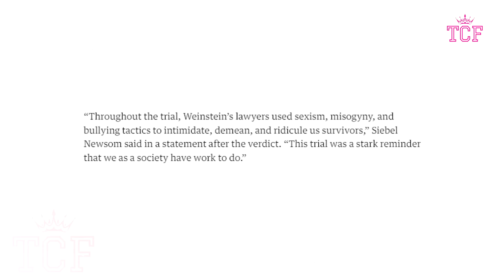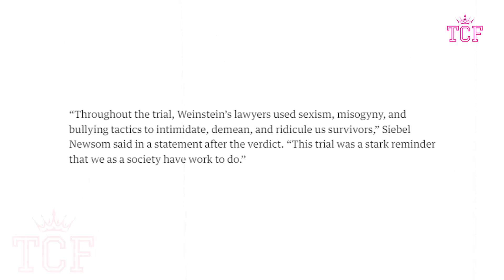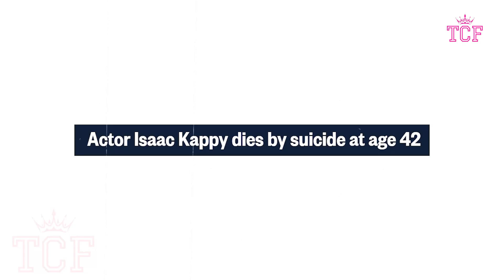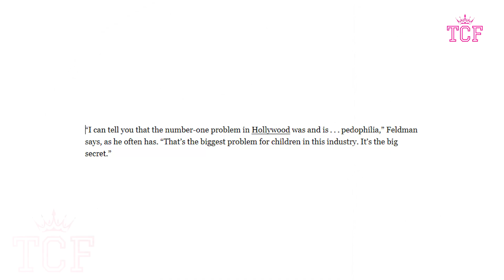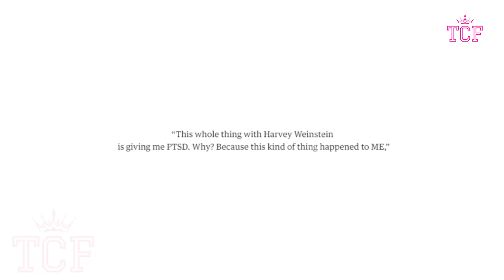Ashton Kutcher Sends NEW Shocking Warnings About Hollywood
Ashton Kutcher's latest bombshell is shaking up Hollywood! Netizens have stumbled upon shocking revelations about the hidden truth behind the glitzy world of entertainment. From secret gatherings to mysterious dark deeds, it seems that the safe and secure work environment we once believed in no longer exists in Tinsel town. Not only has he spilled some serious tea on the undisclosed activities within Hollywood, but he's also fearlessly sending a stern warning to those elitist Hollywood big shots who are involved in these shady endeavors.

A serious warning is being sent to Hollywood's powerful figures who have evaded justice for too long. Dark activities hidden behind the glitz and glam have tainted the industry's once shiny reputation. Confronting these issues has been met with silence and fear, reminiscent of the Harvey Weinstein case. The truth is out, exposing unsettling power dynamics and betrayals that perpetuate such behavior. Hollywood's reputation for harboring such actions, with sexual harassment as the tip of the iceberg, is alarming. It's time for change, holding abusers accountable, and fostering transparency and safety.
In the Weinstein Company, courageous women spoke out for years, but Harvey Weinstein's immense power silenced their claims. Despite being a dominant personality in pop culture, he thrived in Hollywood, running successful companies and winning Oscars, seemingly untouchable. Younger artists were betrayed and suffered in silence, as Harvey's alleged involvement in serious crimes surfaced. One victim accused him of forcing her against her will, living in fear of retaliation. For years, his predatory behavior went unchecked. In 2017, allegations of human exploitation emerged, with Weinstein using his influence to manipulate women into compromising situations. He faced accusations of violating federal statutes by offering movie roles in exchange for personal gain. Harvey Weinstein's case exposes the dark side of Hollywood's power dynamics, demanding change. Harvey Weinstein, has been found guilty by a Los Angeles jury of rape and sexual assault.